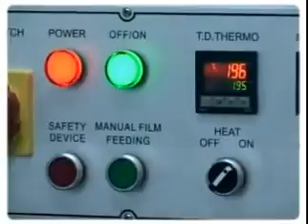Máy đóng gói màng co POF tự động